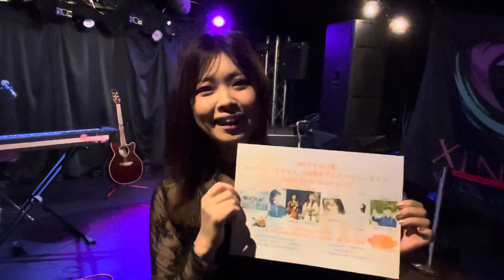カラスマ10周年お祝いメッセージ【Lalamiさん】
2023年7月でカラフル・スマイルは10周年を迎えました。
札幌市出身、セルフプロデュースでシンガー、ライバー、ラジオパーソナリティーと幅広く活動しているLalamiさんからお祝いのメッセージをいただきました。

Lalamiさんは、2023年9月22日(金)にSound lab moleにて開催される『カラフル・スマイル《10周年アニバーサリーライブ》』に出演してくれます。詳細はこちら⇓

◎Lalami(ららみ）プロフィール
生まれも育ちも北海道、札幌市出身！
 全ての音楽作品を地元・札幌のクリエイターと制作し、全国へ発表する活動を行うポップカルチャーシンガー。
セルフプロデュースで出身地・新琴似から活動を始め、地道に全国を周りファンを増やし、初の全国流通版シングル「PAPAPAN!」はオリコンインディーズチャート8位にランクイン。
現在は毎日配信で歌を届ける新ジャンル「ライバー」の世界でも活動しています。

Lalamiさんは、2014年1月6日(土)にSound lab moleにて入場無料のワンマンライブを開催します。詳細はこちら⇓

◎出演者のみなさんからカラスマ10周年お祝いメッセージを受付中
杉野までDMください